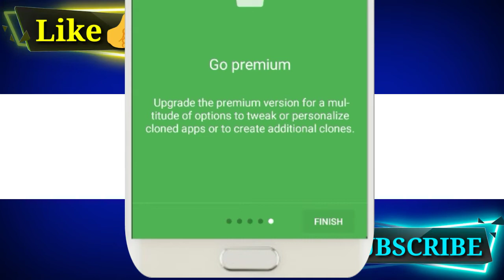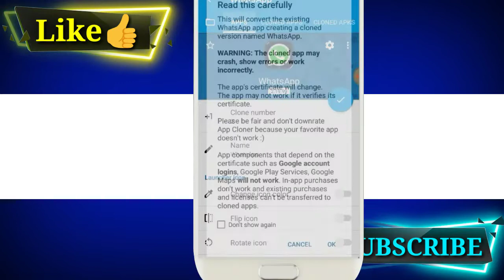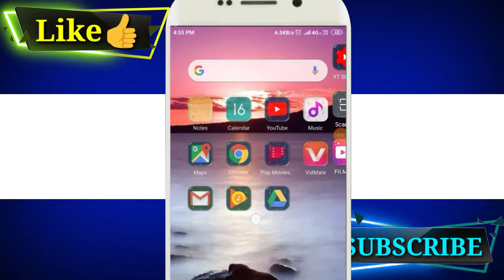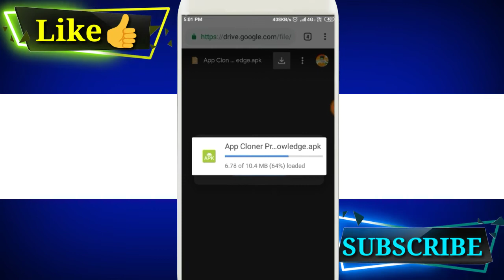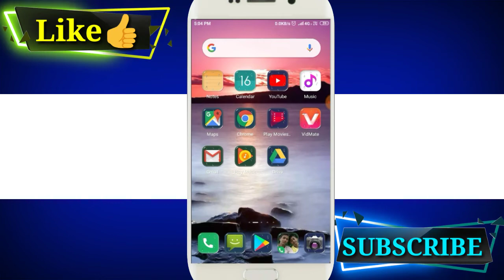how to use 2 whatsapp in one phone|| by DM KNOWLEDGE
aaj ki video me mai aapko btaunga ek phone 2 whatsapp kaise use krte hai

topic covered...

how to use 2 whatsapp in one phone samsung

by
DM KNOWLEDGE
dmknowledge